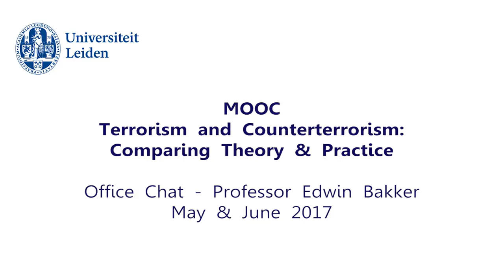MOOC Terrorism and Counterterrorism - Office Chat May and June 2017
This video is linked to the massive open online course (MOOC) Terrorism and Counterterrorism: Comparing Theory and Practice that is freely available on Coursera